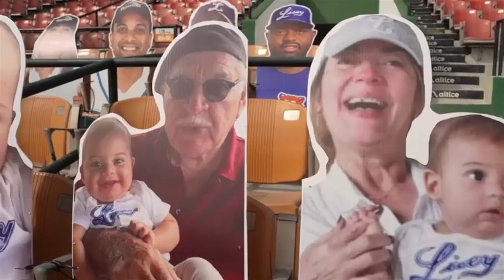Los Abonados Hablan - Esteban Frias